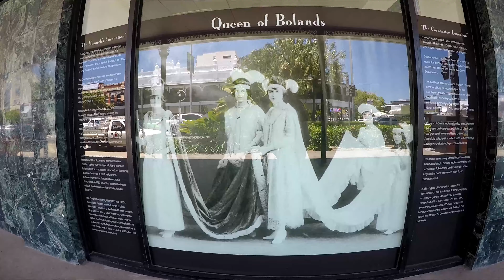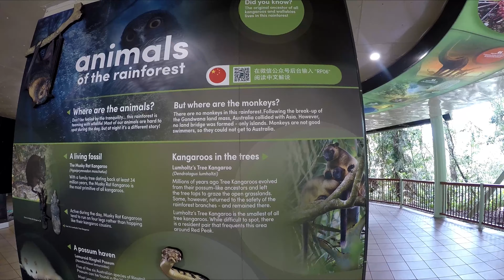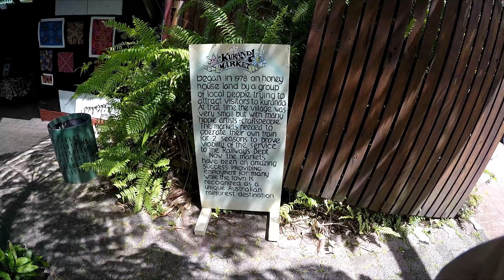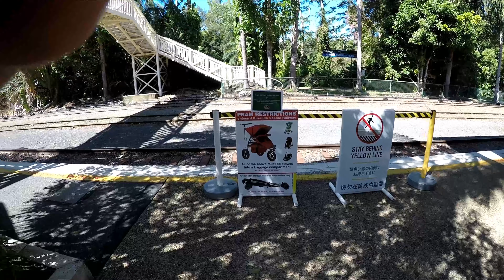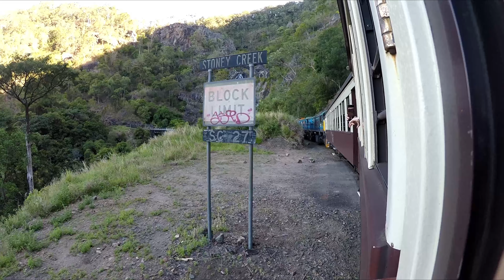North Qld pt 2 Go Pro movie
Pt 1 still coming. This is Cairns in Nth Qld and Skyway up to Kuranda and back to Cairns on train. Last half of Oct 20. Put together with Pinnacle 23 Ultimate.